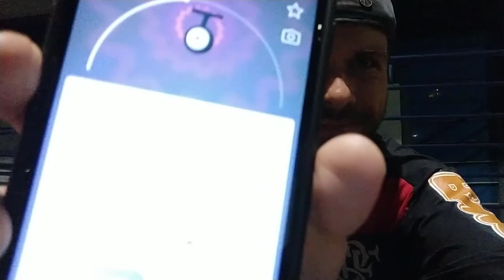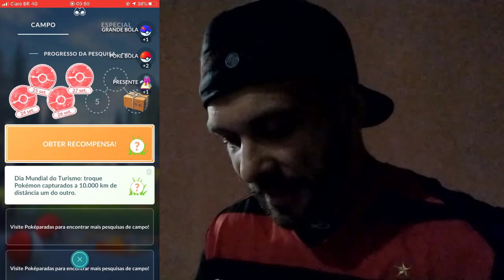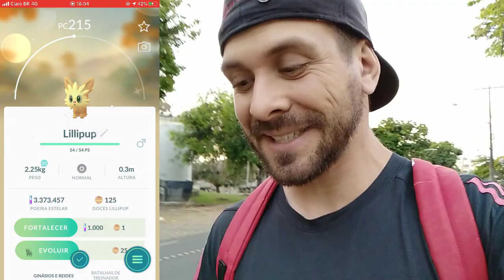Pokemon GO - O evento que ia ser ruim, mas melhorou !! Missões e shinys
Tem um app pra google play chamado "friends for pokemon go" que pode ajudar nas amizades de longe =D